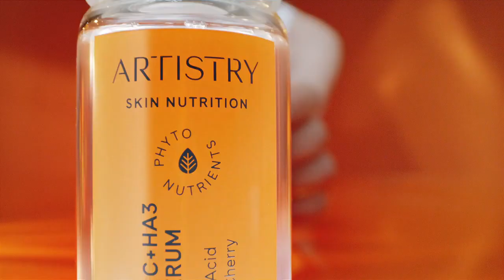Vitamin C + HA3 Daily Serum Artistry Skin Nutrition Amway